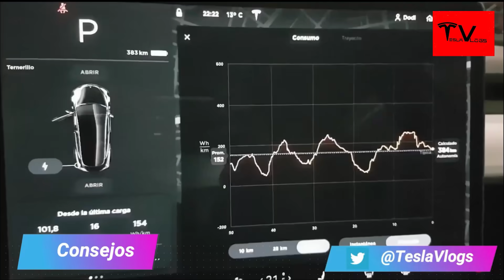Feria del Vehículo Eléctrico VEM2021. ¿El futuro ya es eléctrico?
Con la ayuda de Manuel Martos y de forma desenfada os enseñamos como fue la VEM 2021. Novedades y curiosidades de la feria del VE más importante.

Puedes seguirme en twiter, Telegram e Instagram. @teslavlogs
Si quieres estar enterado de todo lo que pasa en el mundo Tesla puedes entrar en los grupos de Telegram de @teslavlogs: